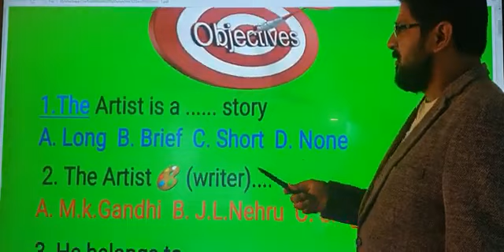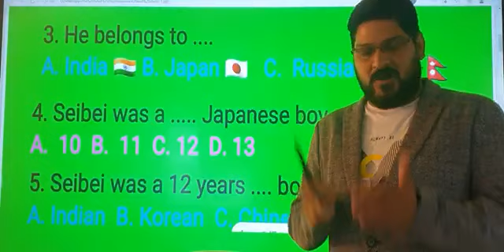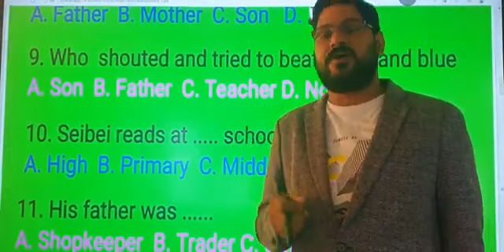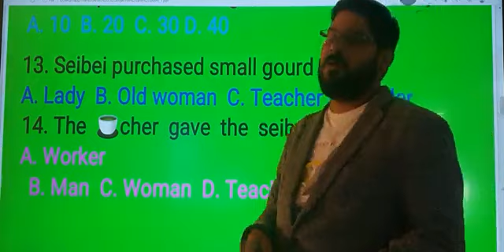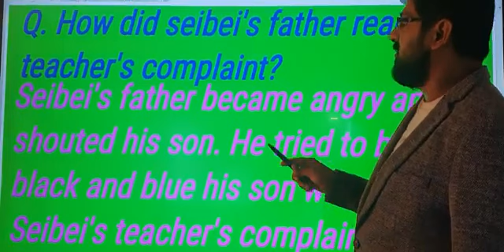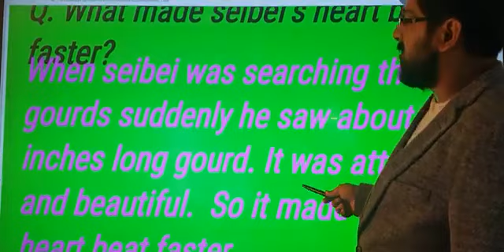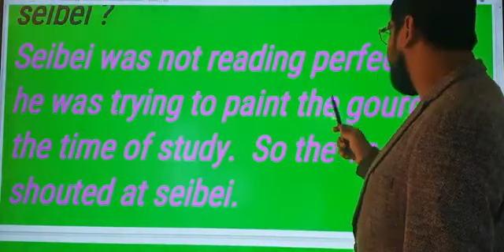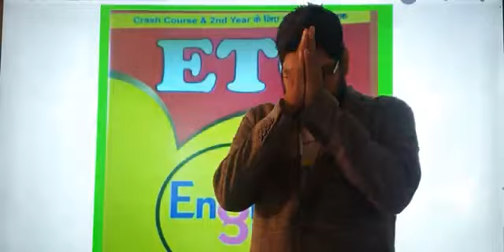The Artist 🎨(Objective Question)